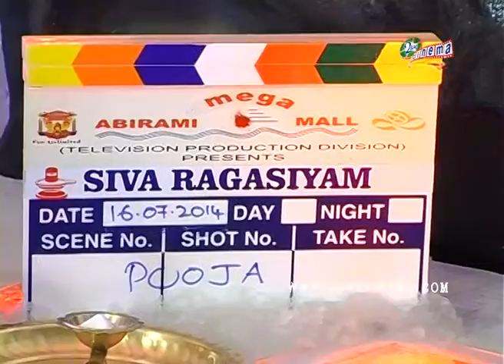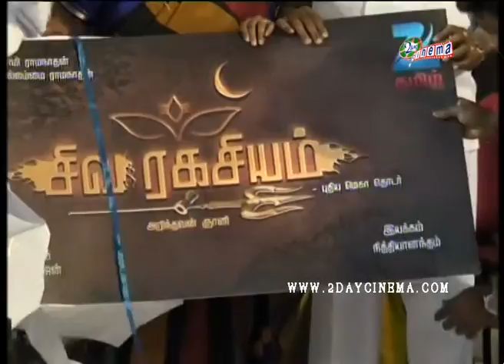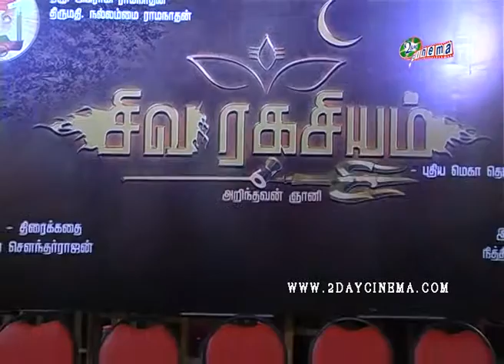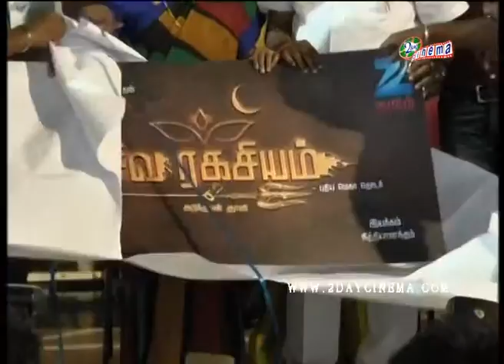Sivaragasiyam serial launch part 2